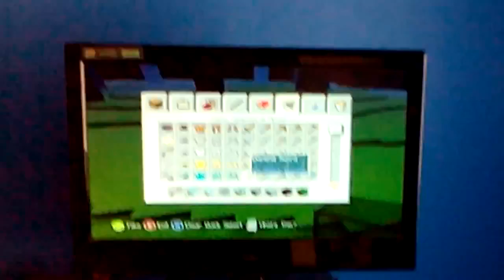Minecraft DJ Cool is world | XBOX 360 | #3